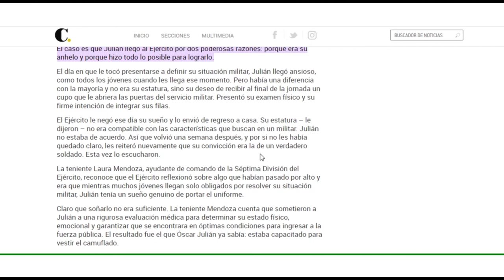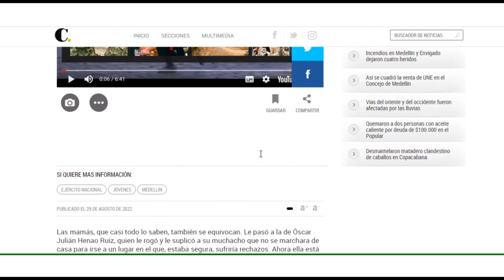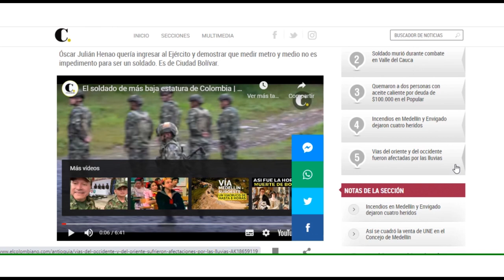La historia del soldado de más baja estatura del país.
Óscar Julián Henao, de Ciudad Bolívar, quería ingresar al Ejército y demostrar que medir metro y medio no es impedimento para ser un soldado.